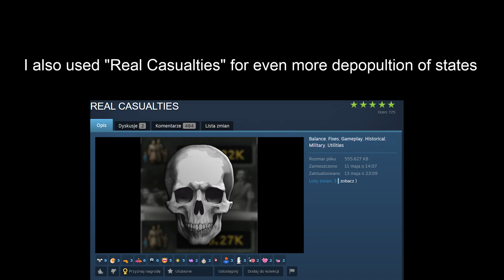☢️ All countries have unlimited nuclear bombs - Hearts of Iron 4 Timelapse #1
Timelapse of "Fun Mode" option from "Realistic Nukes" Mod. All countries will unrestricted access to nuclear bombs which allows bring destruction to whole regions of world. Enjoy! ☢️
                           Version of game: Bolivar 1.14.8.6eb9. (9d66)
Historical focuses set on.
All DLC enabled:
- Arms Against Tyranny
- By Blood Alone
- La Resistance
- Trial of Allegiance
                                                           Used Mods:
                                        Mods used to make Timelapse:
                                              Music Used in this Video:
                                        Sofware used to make this video:
- Adobe Premiere Pro
- OBS Studio